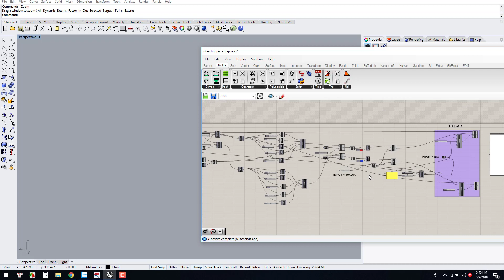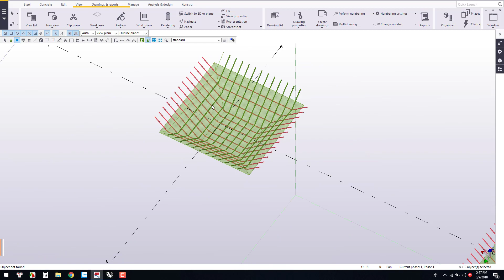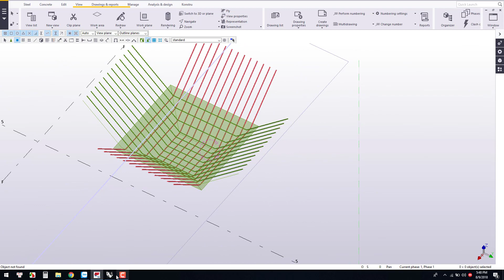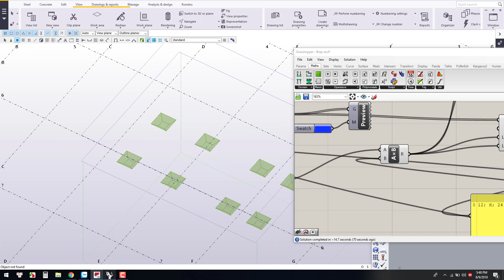Tekla&grasshopper #5 - rebar for footing